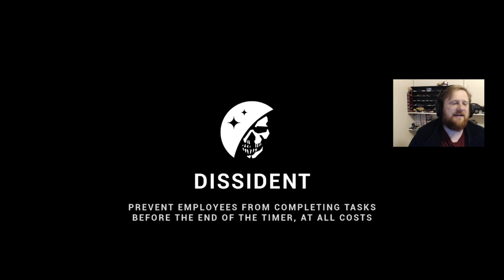You should just click that: Lockdown Protocol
Don't carry C4 that you find laying around